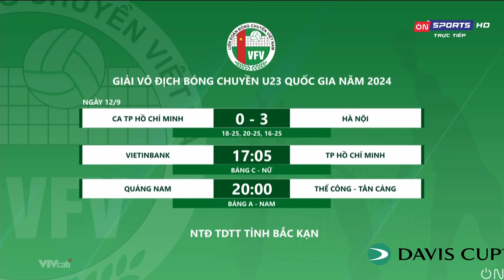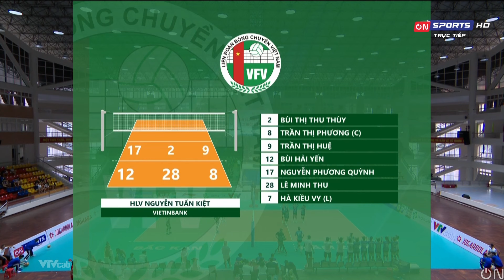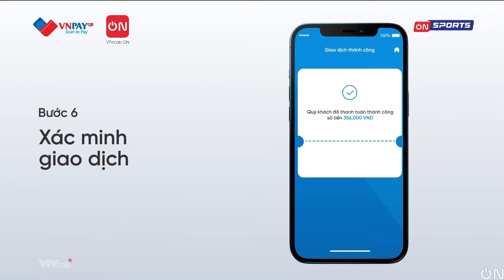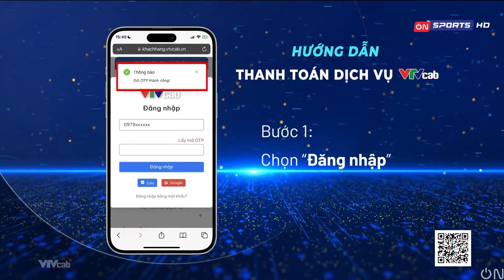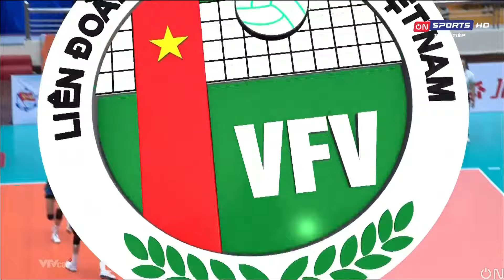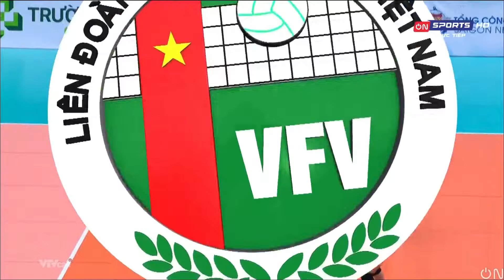Full HD | VIETINBANK vs TP HỒ CHÍ MINH| Giải Vô Địch Bóng Chuyền U23 Quốc Gia Năm 2024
❖ Các bạn xem thêm:
© Copyright by VTV Cab  ☞ Do not Reup